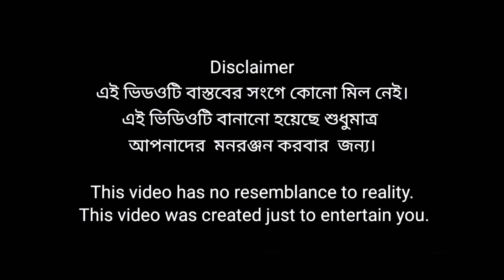tar kata chale | new video | 2023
tar kata chale